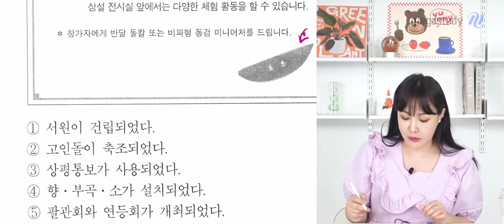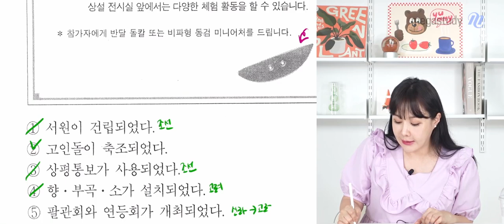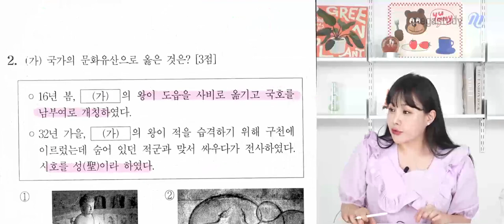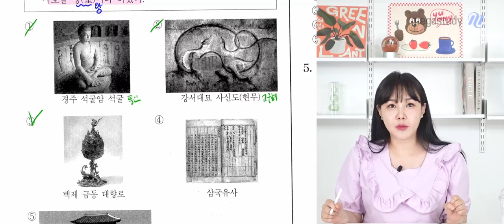[메가스터디] 한국사 이다지쌤 - 2023년 고3 6월 모평 한국사 해설강의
한국사 이다지 선생님의 2023년 고3 6월 모평 한국사 해설강의 영상입니다.